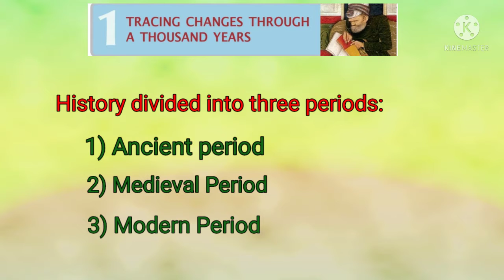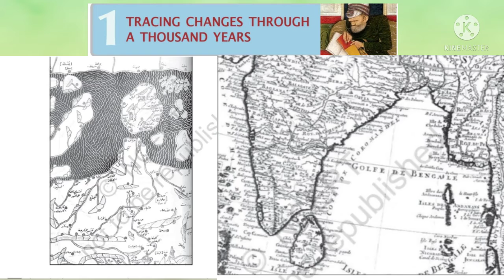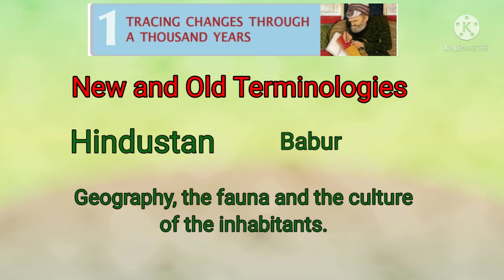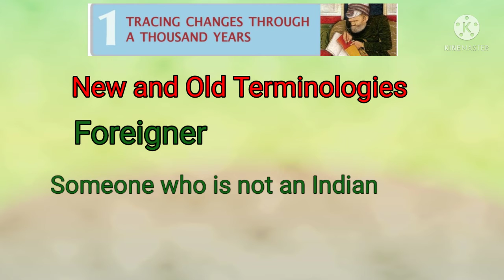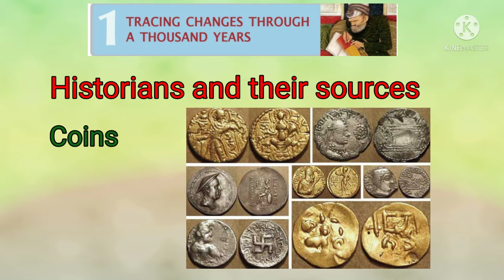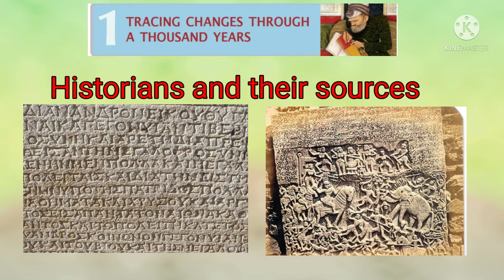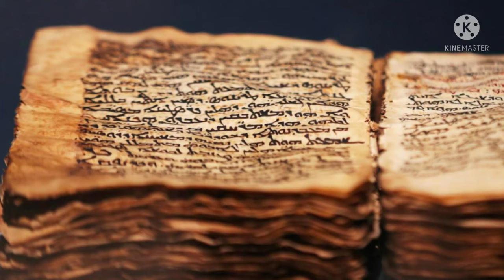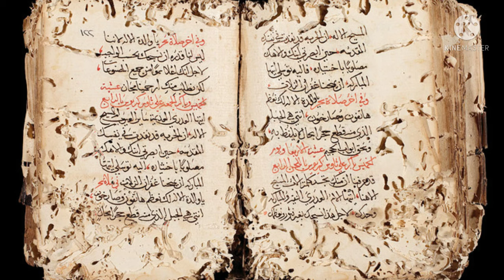7th history,lesson 1- Tracing changes through a thousand years.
Maps,new and old terminologies,historians and their sources: coins,inscriptions,textual records,archive,cartographers,scribes.